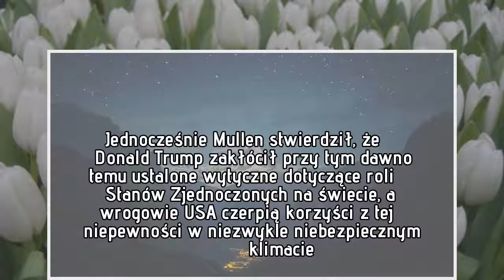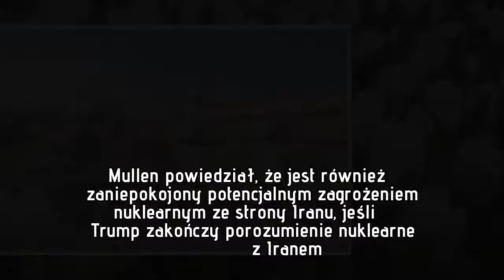„Wojna atomowa blisko jak nigdy dotąd”. Admirał USA o skutkach polityki Donalda Trumpa